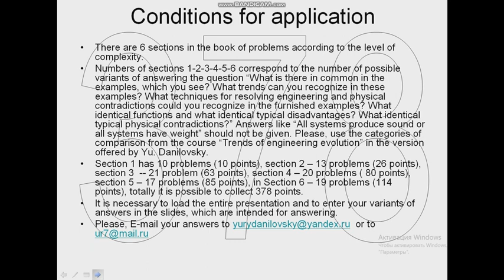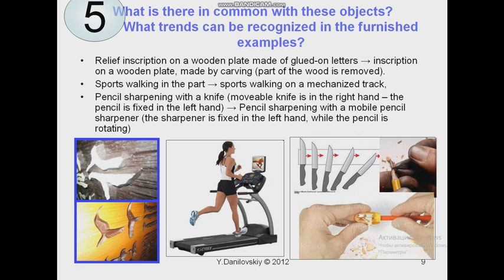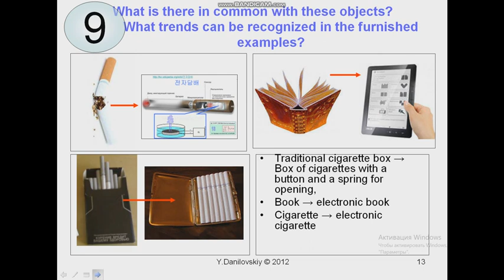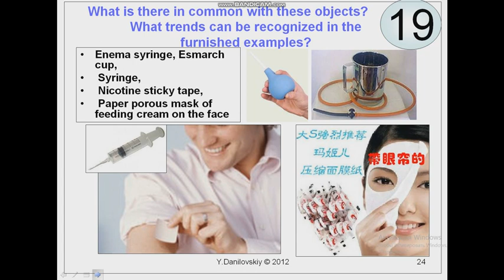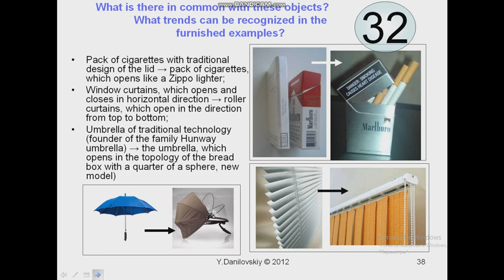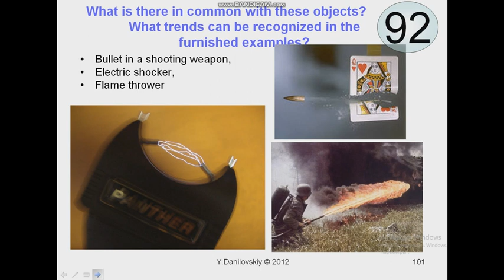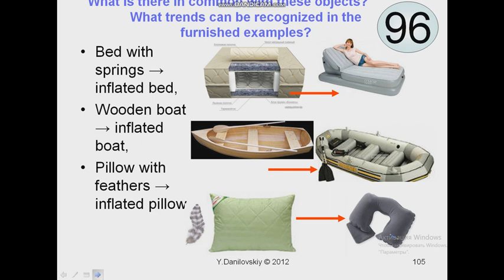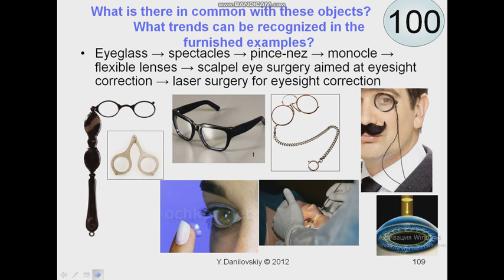Задачник по функциям , приёмам и трендам Анг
А)100 вопросов про тренды, приёмы и функции на английском Пролистать 100 страниц Этот задачник снабжён 100 ответами для проведения тренингов в дистантном формате.
Б)70 вопросов на русском 2014 года Были проверены в 2014ом году при выдаче лицензии представителя ЭМС в 2014ом.
В) Разработка 2021 года. Сборник 300 упражнений для профессиональной подготовки волонтёров компании QM&E Innovation и внедрённая в практику компьютерная программа
для измерения сформированных навыков по узнаванию реализованных функций , использованных ресурсов, использованный приёмов и устранённых недостатках в реальных изобретениях. Пролистать 300 страниц
Г) Бумажные и электронные учебные пособия компании QM&E Innovation для решения проблемы кадрового обеспечения в проектной работе
Д) 100 упражнений на тримминг у задачника есть 100 подготовленных ответов на вопрос : « какие ресурсы были использованы при реализации передачи функции».